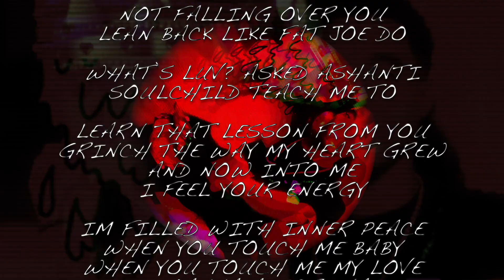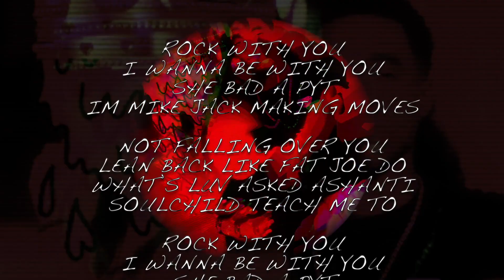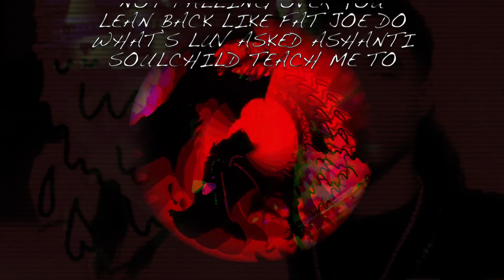StuntinSteve - Enabling A Billie Jean (Prod By StuntinSteve) - Love Stunt 3 - Lyric Video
Enabling A Billie Jean (Prod By StuntinSteve)
Love Stunt 3
StuntinSteve
Love Stunt 3 is the third installment of the Love Stunt! series.
Compared to it's lighthearted parts 1 & 2,
Love Stunt 3 can be considered Sunny Nihilism.
Quoting Siddharth Gupta:
"In the months since discovering I’m worthless, my life has felt more precious."
Love Stunt 3 defines discovering love of self within selfish love
StuntinSteve is a Music Producer and Audio Engineer from Columbus, OH

These projects showcase the free range of techniques utilized by StuntinSteve within the Studio Setting.
These techniques include; but are not limited to:
Production
Engineering
Mixing
Writing
Artistry

SHE BAD A PYT
IM MIKE JACK MAKING MOVES

NOT FALLING OVER YOU
LEAN BACK LIKE FAT JOE DO

WHAT’S LUV? ASKED ASHANTI
SOULCHILD TEACH ME TO

LEARN THAT LESSON FROM YOU
GRINCH THE WAY MY HEART GREW
AND NOW INTO ME
I FEEL YOUR ENERGY

IM FILLED WITH INNER PEACE
WHEN YOU TOUCH ME BABY
WHEN YOU TOUCH ME MY LOVE
I WANNA ABSORB YA

WANT YOU CARESSING ME
I WANT YOU SEXING ME
A BLESSING YES INDEED

LADY GOT WHAT I NEED
I WASN’T BIZ MARKIE’D